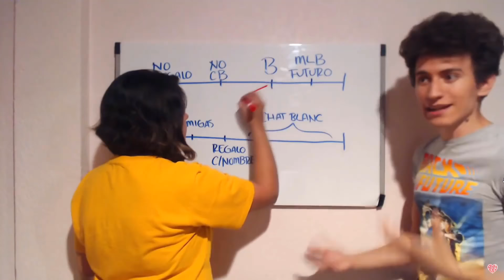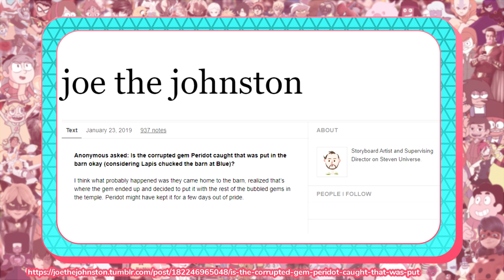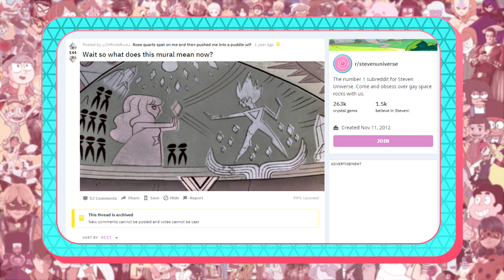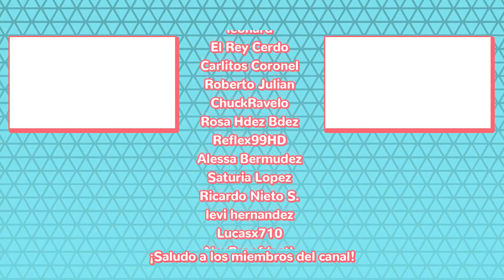Los MISTERIOS SIN RESOLVER de Steven Universe | Parte 2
- CANCIONES -
"Flower" by Morgan Matthews